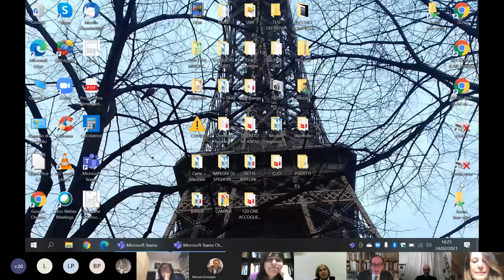V COMMISSIONE svolta in data 24 febbraio 2021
ordine del giorno:

-Migranti della rotta balcanica: Progetto di accoglienza nella provincia di Parma.
In particolare: Ingressi, partecipazione degli enti locali e dei soggetti anche del terzo settore interessati, fattibilità e qualità del progetto, finanziamenti.